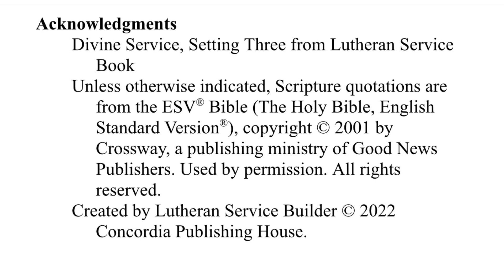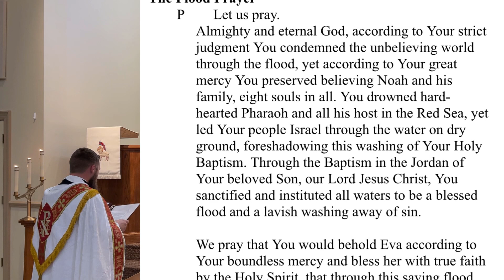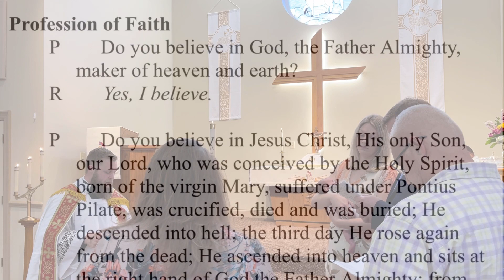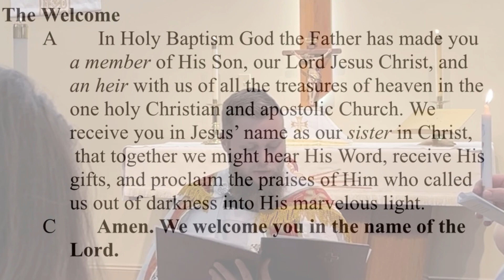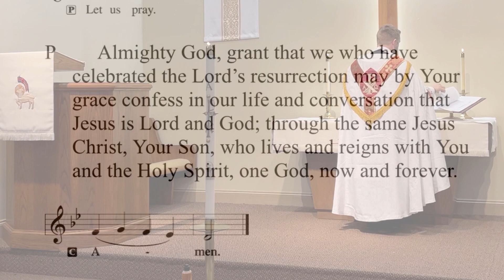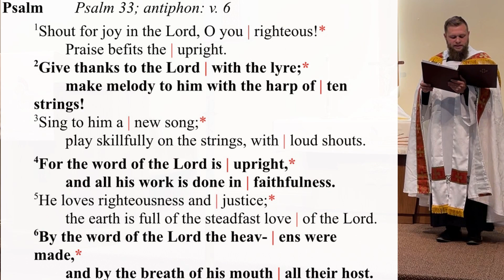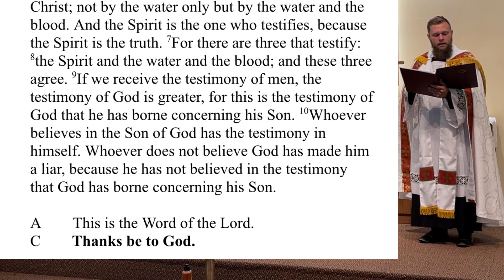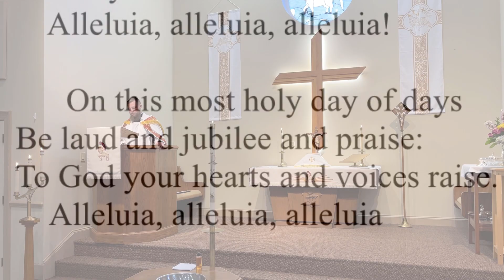April 24, 2022 Quasimodo Geniti Easter 2 Pastor Meyers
Infant baptism